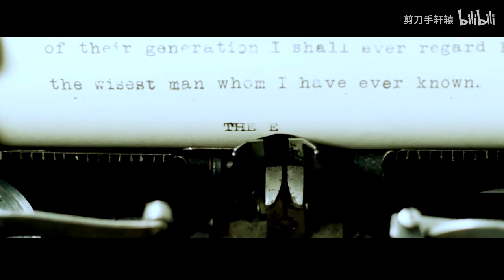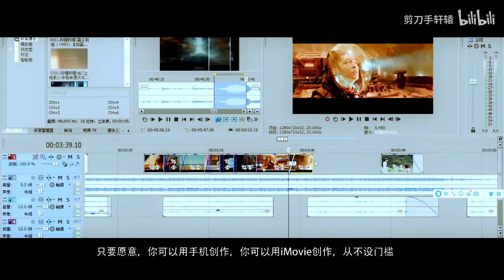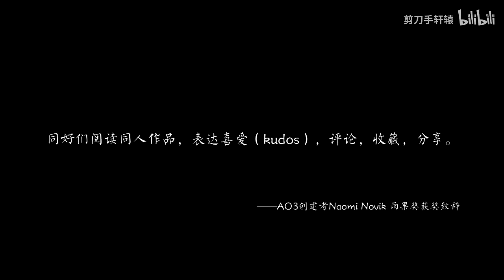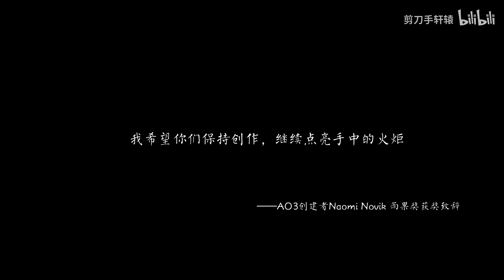【混剪】同人的意义是什么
同人是什么？
——是无数对作品美好幻想与期许汇集成的平行宇宙。
在这里，金刚狼买下了“逐日号”，钢铁侠在小木屋安然退休，小天狼星看着哈利长大，刘培强活着回到了地球，甄嬛和眉庄相伴到老，年迈的程蝶衣幸福地听京剧……
我们想试着用剪辑告诉大家，同人并不低级，更不肮脏，它只是我们的筑梦地而已。
敬同人文化，敬同人创作者们，敬AO3。
剪辑：@小狸言@剪刀手轩辕
脑洞来源：@冷冻松鼠 的微博 (已经获得授权)
特别感谢：@FangirlJasmine